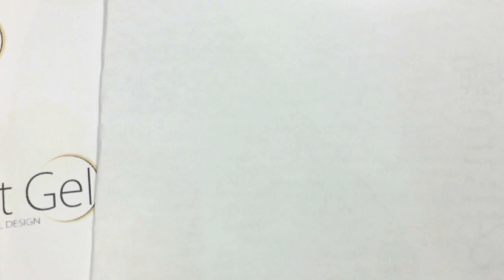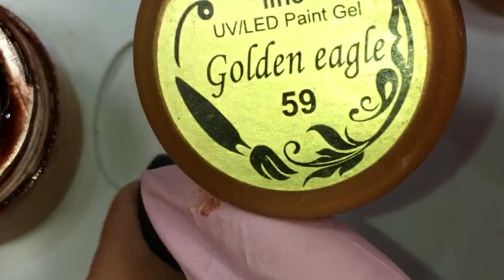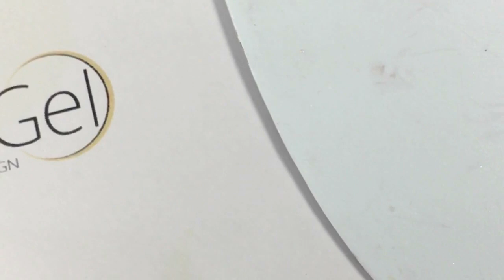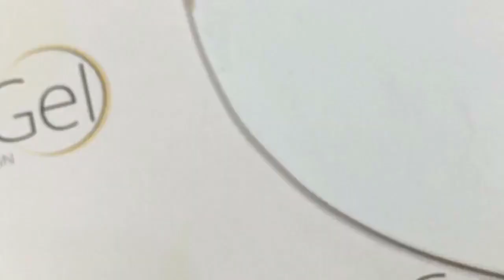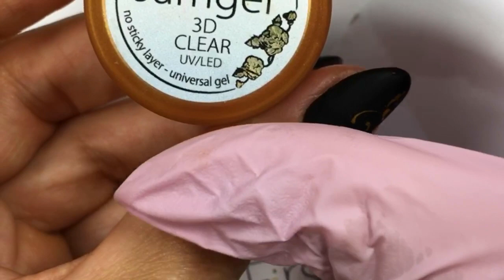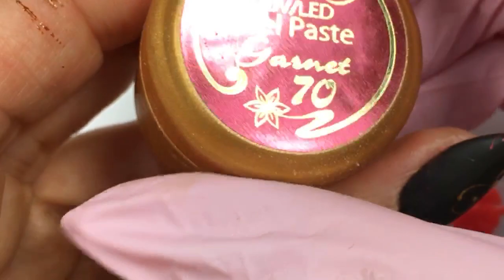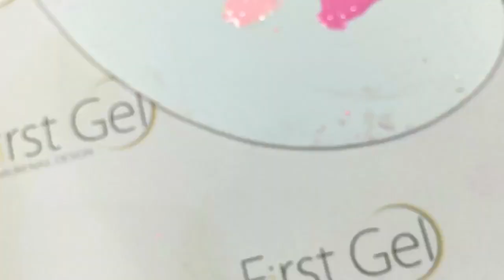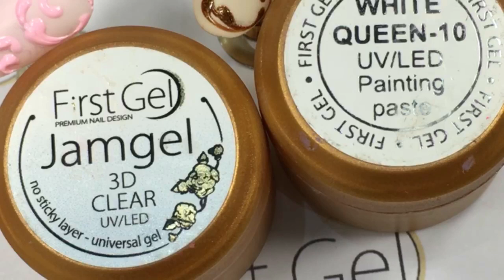Schnörkel Workshop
Facebook Live Workshop mit Anna Milay. Gelmalerei.